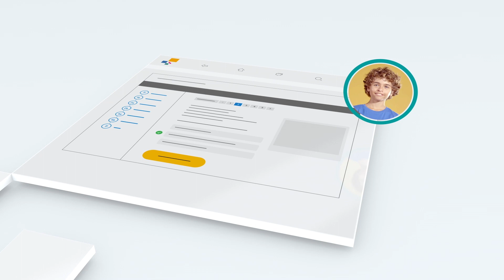Interactieve opdrachten in de digitale leeromgeving van Noordhoff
Uit onderzoek blijkt dat directe feedback het grootste leerrendement oplevert voor leerlingen. Met interactieve opdrachten ontvangt de leerling direct feedback en kan hij hier meteen mee aan de slag. Weten hoe dat werkt? Bekijk snel de video.

Persoonlijke digitale leeromgeving
Met de gepersonaliseerde digitale leeromgeving van Noordhoff worden je leerlingen uitgedaagd op hun eigen niveau. Met interactieve opdrachten en feedback binnen hun persoonlijke leerroute. Als docent krijg je via het resultatendashboard direct inzicht in de prestaties. Ook oefentoetsen en de digitale toetsen uit de digitale leeromgeving zijn een goede tool om meer inzicht te krijgen in de prestaties van je leerlingen. Daarnaast biedt de digitale leeromgeving altijd actueel lesmateriaal met NU Actueel biedt het ondersteuning in leren en overhoren met Slim stampen en biedt het ondersteuning in de voorbereiding voor de examens met Examensprint. Zo kan je efficiënt inspelen op individuele leerbehoeftes en extra ondersteuning bieden waar dit nodig is.

Meer weten over de digitale leeromgeving en haar functionaliteiten? Bekijk dan ook de andere video’s, deze geven een overzicht van alle mogelijkheden binnen de digitale leeromgeving van Noordhoff. Of wil je weten hoe de functionaliteiten er voor een methode/vak uitzien?

Noordhoff
De lesmethodes van Noordhoff bieden je als docent alles wat je nodig hebt voor de dagelijkse lespraktijk. De jarenlange ervaring met het ontwikkelen van lesmateriaal zie je direct terug in de boeken en het digitale lesmateriaal. We geloven in de kracht van zowel boek als online lesmateriaal. Beide hebben voordelen op specifieke gebieden. Jij kiest hoe je ze wilt inzetten.

Noordhoff is dé kennispartner van leergierig Nederland. We willen dat iedereen kan leren naar zijn volste vermogen. Daarom leveren we content, digitale oplossingen en services. Voor iedereen die leert, van basisschool tot professional. Noordhoff brengt je verder.

Noordhoff is leverancier van leermiddelen en -oplossingen voor de basisschool, het voortgezet onderwijs, het middelbaar beroepsonderwijs, het hoger onderwijs en voor de health sector. Ook geven we De Bosatlas uit voor school en thuis, en andere producten die populair zijn om thuis mee te leren en spelen, zoals Lijsters en de Ambrasoft-software.